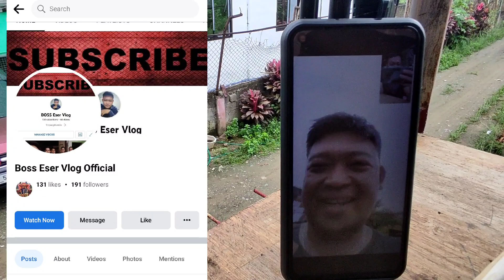SELF TOSS 33KM BINASAL NATIN SI NGIWE | KARERA NG KALAPATI